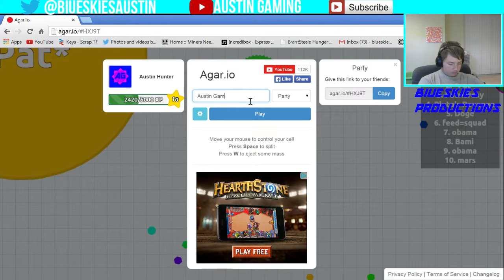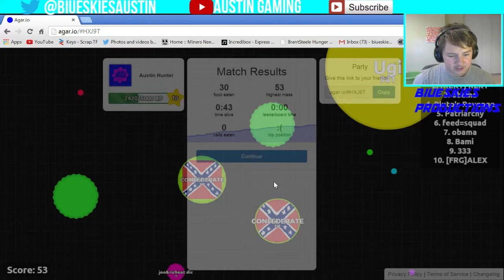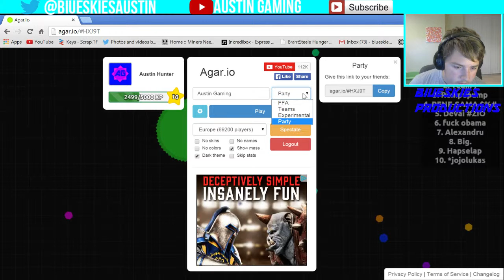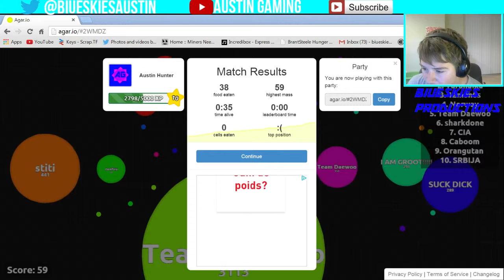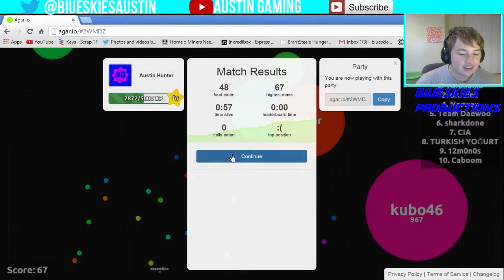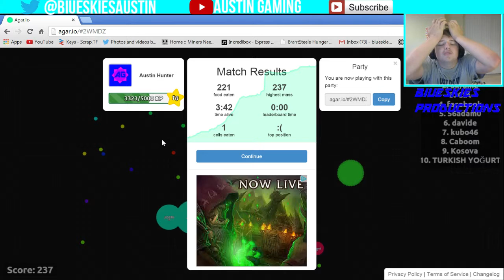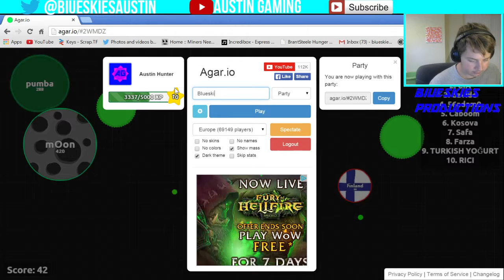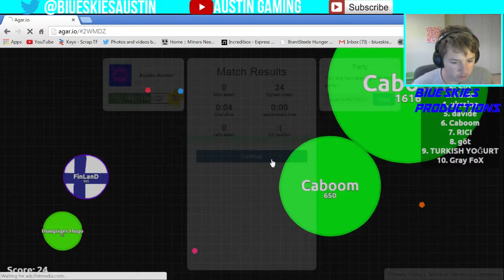Agar.io episode 2